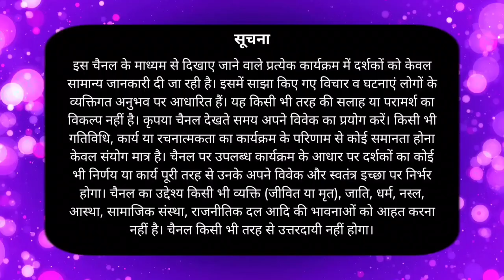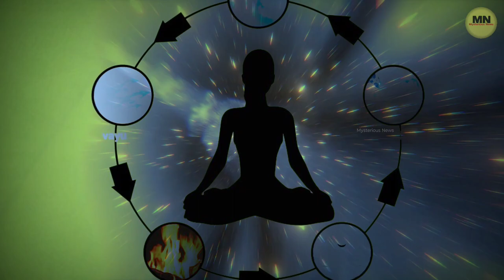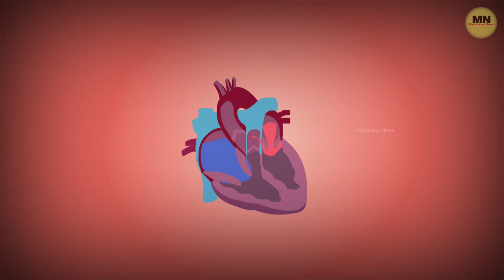नादयोग साधना ध्वनि से परमात्मा तक की यात्रा | Naadyoga Sadhana Journey from sound to God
नादयोग साधना ध्वनि से परमात्मा तक की यात्रा | Naadyoga Sadhana: Journey from sound to God |naadyog |sadhna | naadyog sadhna kaise kare